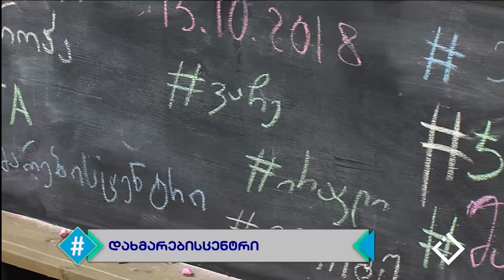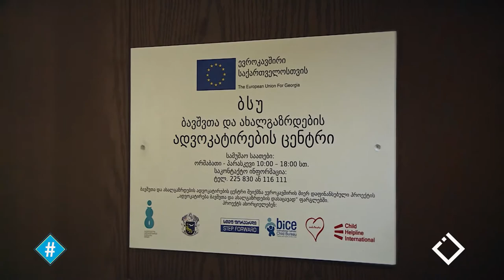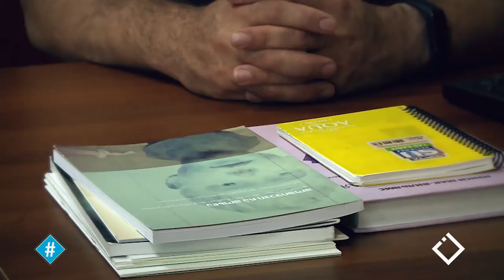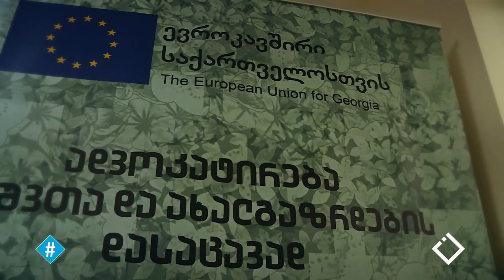ჰეშთეგი / Hashtag - ქეთი ბერიძე & მალვინა პაპუნიძე / ბსუ - ადვოკატირების ცენტრი